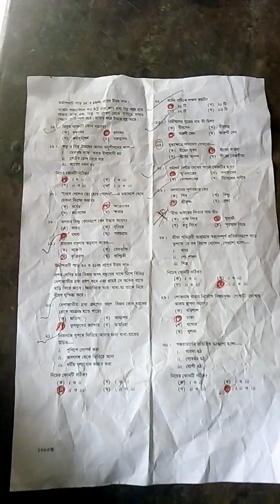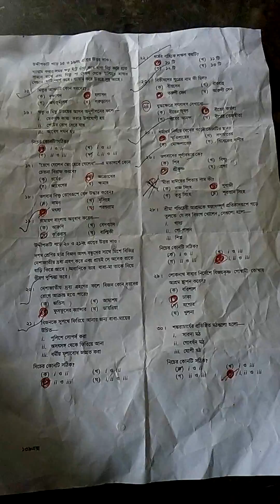ssc হিন্দু ধর্ম mcq সমাধান dinajpur bord 2020 ক সেট ১০০% সঠিক সমাধান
learn with fun bd tech ssc হিন্দু ধর্ম mcq সমাধান dinajpur bord 2020 ক সেট ১০০% সঠিক সমাধান